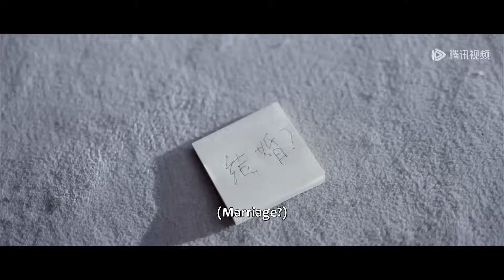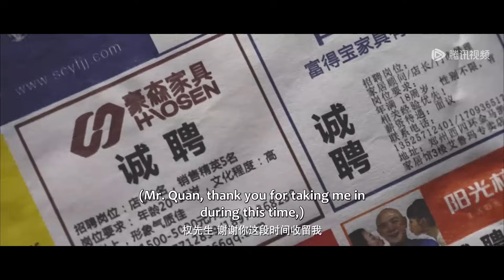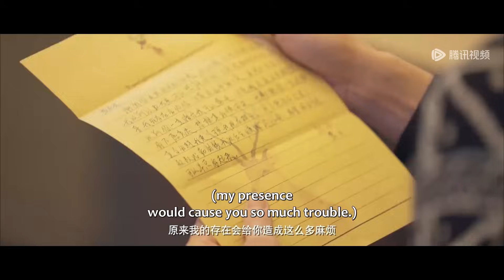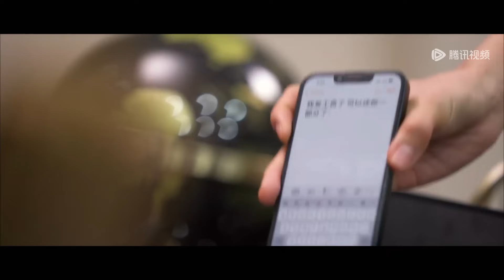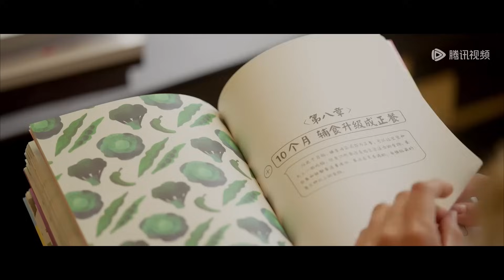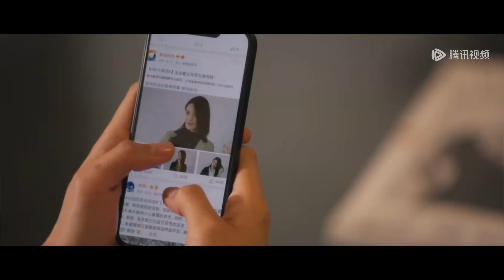ENG SUB《哑女的逆袭 Revival》合集版 Full Version 可怜的女孩回来为她受伤的心寻求报应！| 主演：赵一璠，邱柏皓 | 腾讯视频-青春剧场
小哑巴莫云意外卷入权御玺的家族斗争中，二人在相处过程中渐生情愫，却一直遭受多方磨难，历经流产后的莫云心死选择出国，三年后，她开始了对权御玺以及权家的复仇。
☞主演： 赵一璠／邱柏皓

【Synopsis】Mo Yun, the silent woman, gets entangled in the power struggle of the Quan family and slowly develops feelings for Quan Yuxi. Yet, they face constant trials and tribulations. After experiencing a heartbreaking miscarriage, Mo Yun decides to leave the country. Three years later, fueled by vengeance, she returns to seek retribution against Quan Yuxi and the entire Quan family.
【Starring】Zhang Yifan, Qiu Bohao